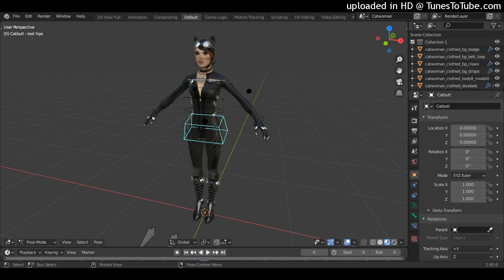On Me!!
Beat177